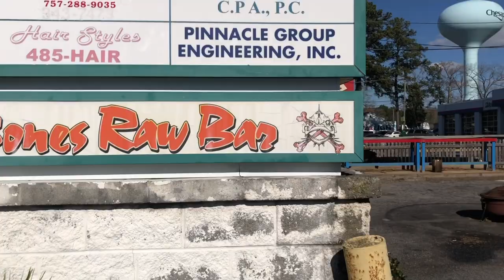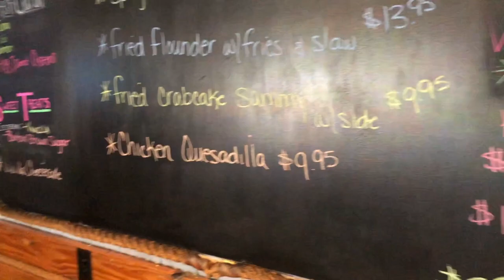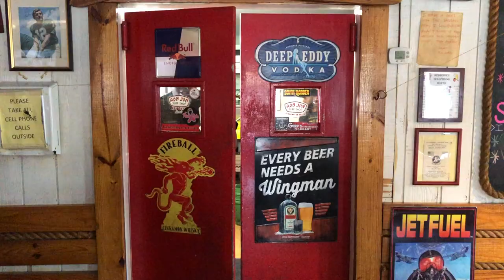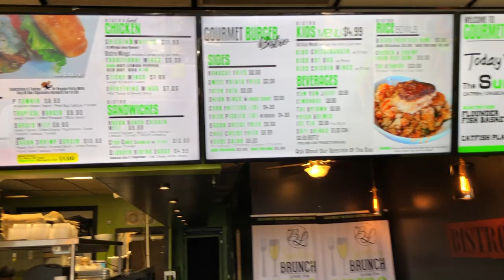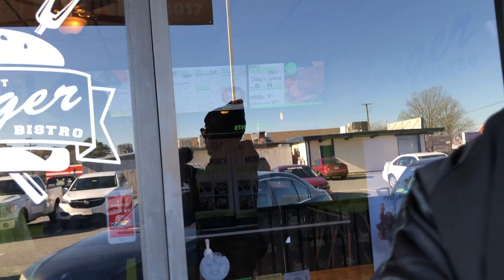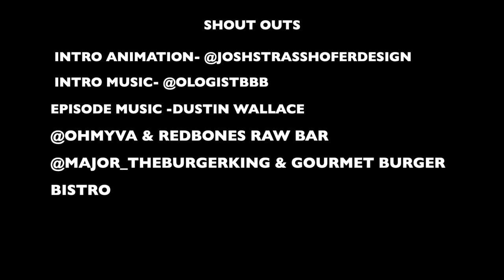This Is Nomarama- The Series Ep. 2 “Red Gourmet”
There is always that one spot that you drive by a million times  and never go in... right? I know it's not just me. For years Red Bones Raw Bar & Seafood Grill was one of those spots for me. That was until the homie Mahvay [@ohmyva] started in the kitchen!!

Dont make that jump too soon, this is a two part episode where we also make a trip out to P-Town to kick with the homie major and his fam over at Gourmet Burger Bistro [@gourmetburgerbistro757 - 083 High St W, Portsmouth, VA 23703].

Tune in to see what went down, never not hungry... it's Nomarama Baby!

Intro by Josh Strasshofer [@joshstrasshofferdesign]
Intro Song by The Ologist [@ologistbbb]
Episode music by "The Homie Dustin" [@theprincevin]

Shot & Edited by, YOUR BOY!